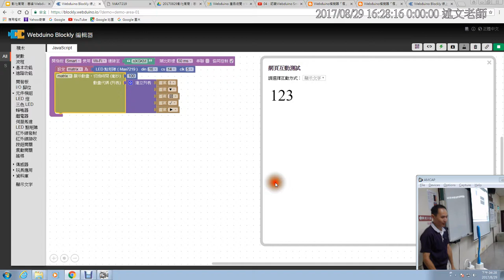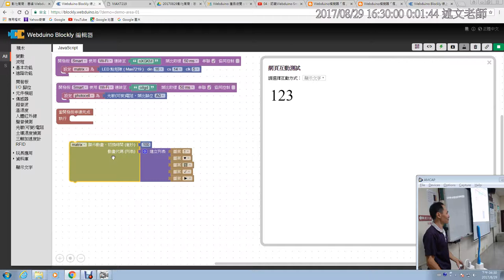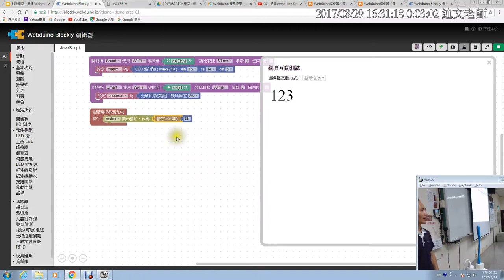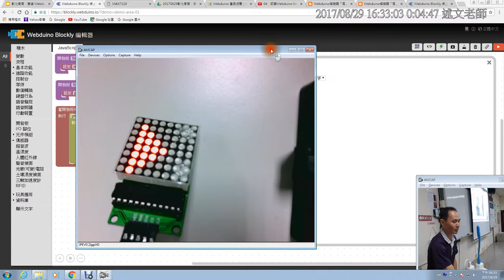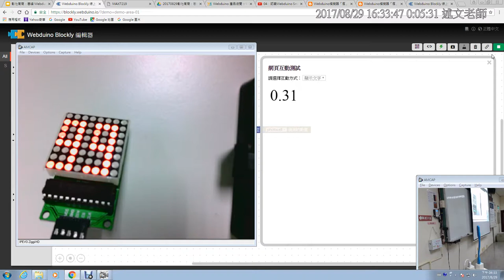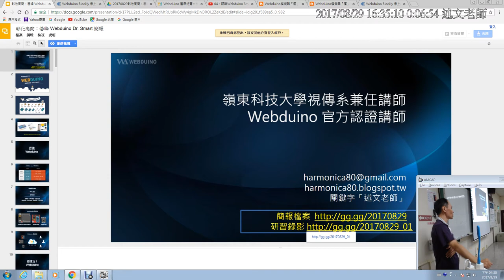11：Webduino 多裝置互動：將A裝置光敏電阻數值顯示在B裝置的LED點矩陣上